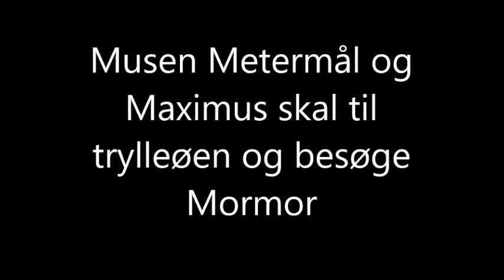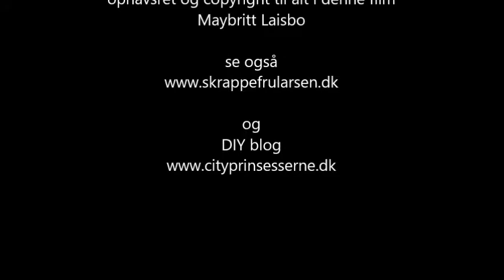Musen Metermål og Maximus besøger Mormor på Trylleøen.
På Trylleøen bor Mormor, Morfar og lille Bjarne, som er Mormrors barnebarn. Der er rigtig sjovt på Trylleøen, for der er altid en masse skyer, som forestiller en masse, så man må gerne ligge oppe på taget, og kigge på skyer. Mormor bager også verdens bedste pandekager, og Morfar fortæller altid en masse røverhistorier fra da han var barn.

Denne lille film handler også om talemåder.

ophavsret og copyright til film, ide og illustrationer Maybritt Laisbo